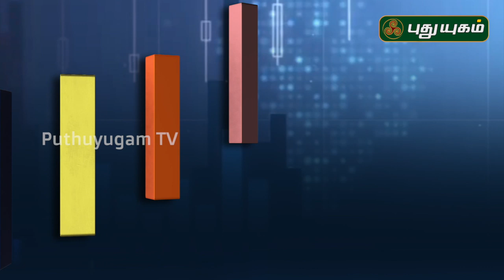வளமான வருவாயை வாரி வழங்க காத்திருக்கும் Mutual Fund திட்டங்கள்! Bussiness Diary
வளமான வருவாயை வாரி வழங்க காத்திருக்கும் Mutual Fund திட்டங்கள்!வல்லுநர்களின் விளக்கம் Bussiness Diary | 21/04/2020 | Episode -3

நேயர்களின் முதலீடு மற்றும் பங்குச் சந்தை தொடர்பான கேள்விகளுக்கு
விளக்கமளிக்கிறார், திரு. பத்மநாபன் (நிதி ஆலோசகர்)